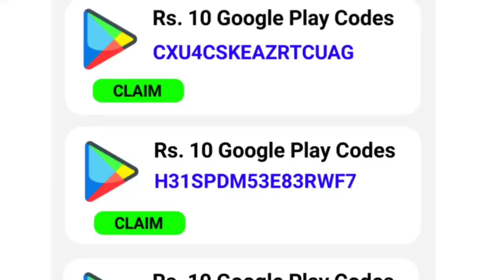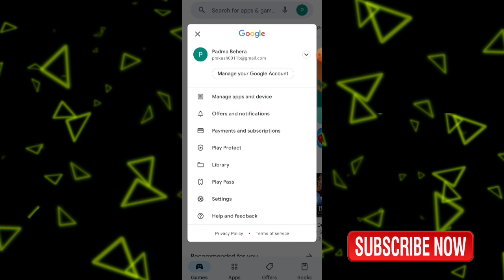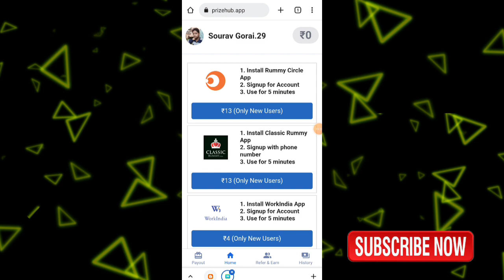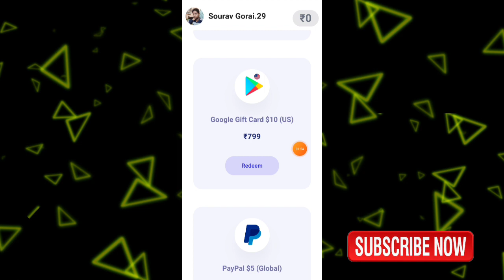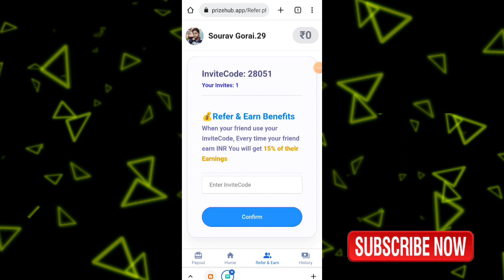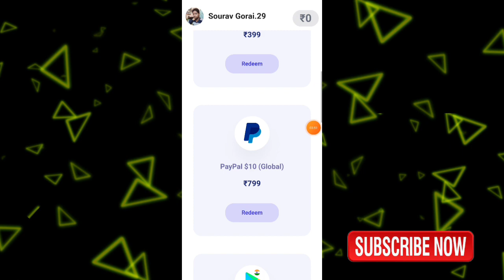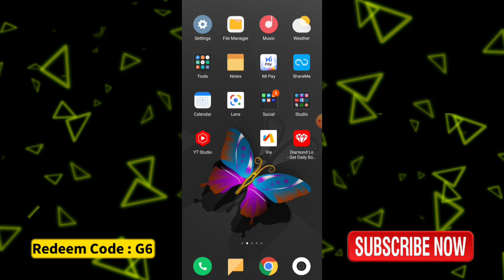(NO APP) Method get google redeem code | get free play store gift card | 2022 Trick Free Redeem Code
I provide and explain about FREE REDEEM CODE - FREE FIRE DIAMOND APP - REDEEM CODE APP - BUNNY BUNDE FREE FIRE REDEEM CODE TODAY This video helps you how to get free redeem codes

Recommended Videos